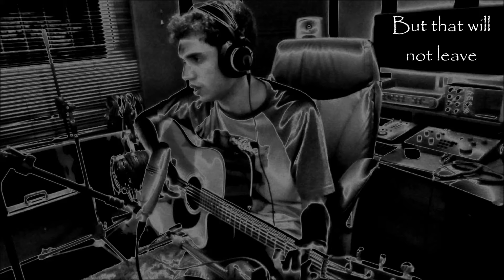Wesley Brilhantte - Girl Blue [Lyric Video]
Lyric Video for 'Girl Blue' by Wesley Brilhantte.

Marcio Henrique's studio.

Singer-songwriter - Wesley Brilhantte - 2015.